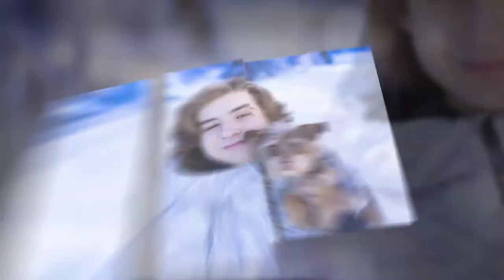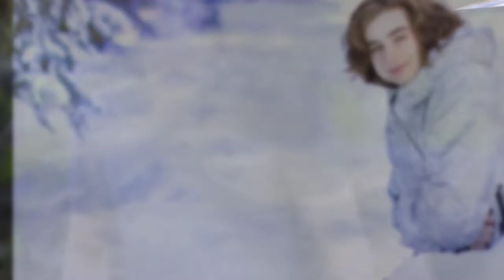Owen Mitchell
Photography by Kam, Idaho Family Photographer, Idaho Senior Photographer, Boise High School, Class of 2022